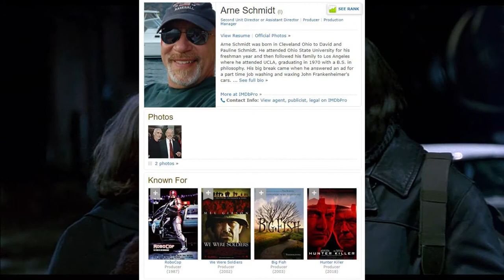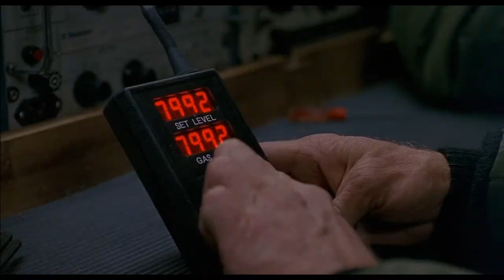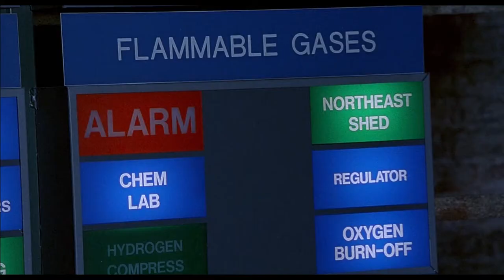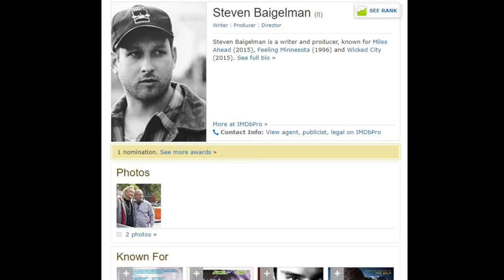Every Keanu Reeves Film Ever - Chain Reaction & Feeling Minnesota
The Keanuathon is back! With shiny new mics 😇 Today we're discussing the 1996 mystery thriller Chain Reaction, starring Keanu Reeves and Morgan Freeman, and the very odd crime comedy drama Feeling Minessota, starring Keanu Reeves and a bunch of other people we don't know how they got the money for. Two very interesting movies for different reasons but Chain Reaction was definitely our fave. Have you seen it? If so, what do you think?
Next week: The Matrix!